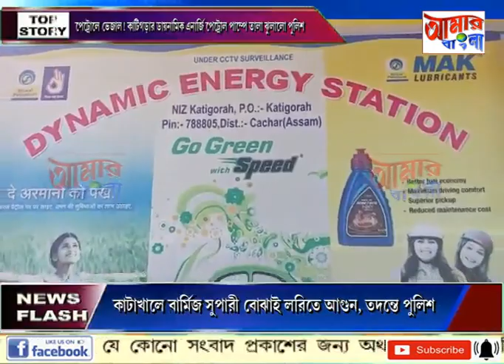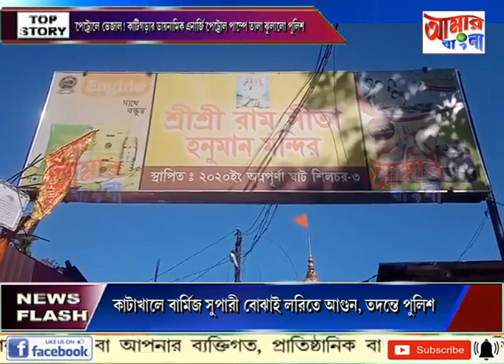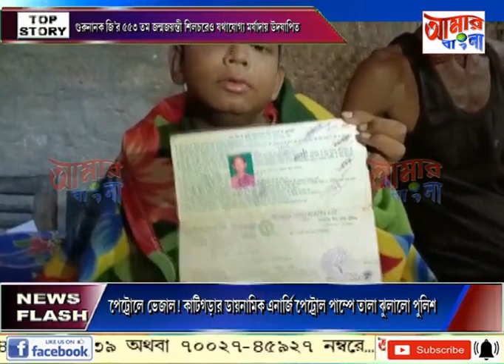AAMAR BANGLA NEWS # 08 11 2022